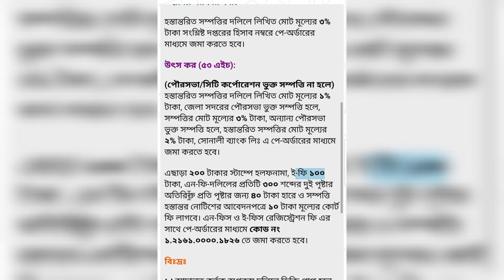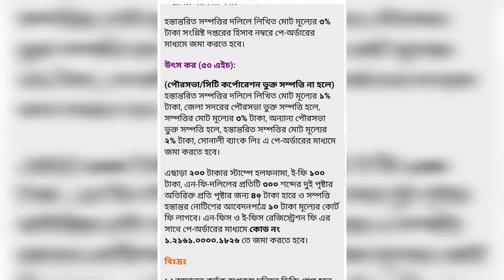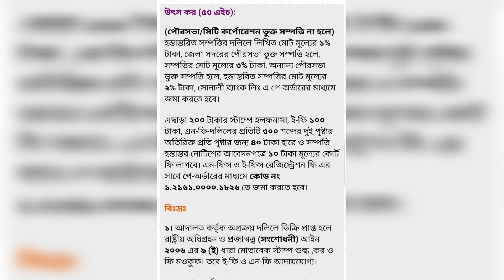২০২০ সালে সাফকবলা দলিল রেজিস্ট্রি খরচ ৭.৫% লাখে ৭৫০০ টাকা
২০২০ সালে সাফকবলা দলিল রেজিস্ট্রি খরচ ৭.৫% লাখে ৭৫০০ টাকা।